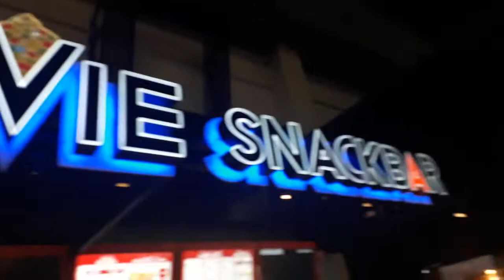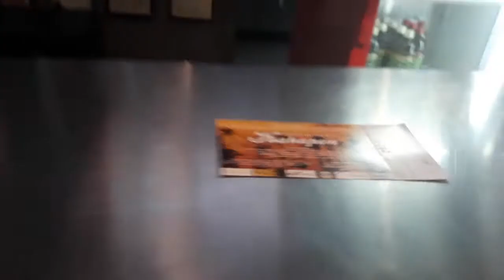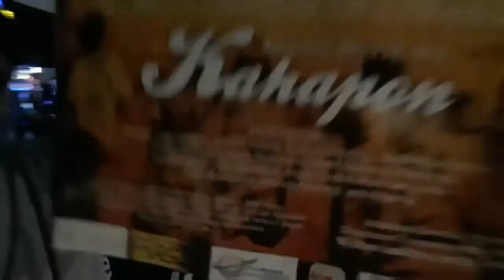FILM SHOWING FT. ALIYAH MAE & JUSTINE DORIA | Vlog #2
Hey guys! This is my 2nd vlog and it's all about how our film showing turned out.